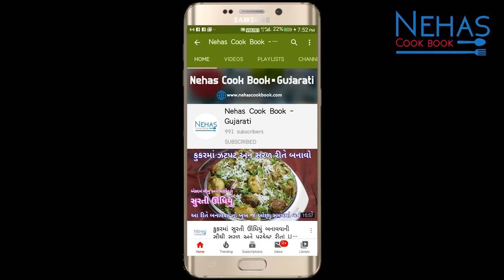ઝારા વગર 2 અલગ સ્વાદમાં પરફેક્ટ માપ સાથે ચંપાકલી ગાંઠીયા | champakali Ganthiya | Gujarati Ganthiya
Gathiya recipe

તીખી - મોળી સેવ |Homemade sev.